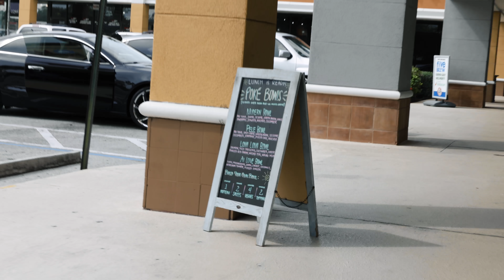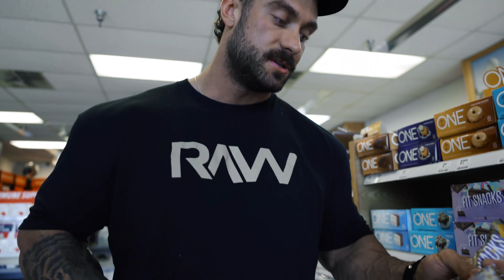FILTHY SHOULDER PUMP | HOW I MAKE MY PROTEIN ICE CREAM